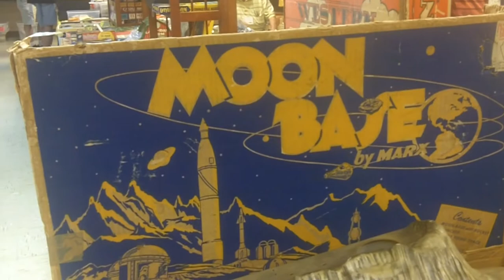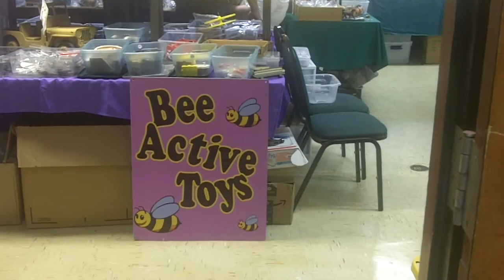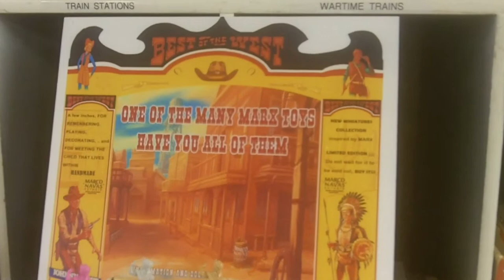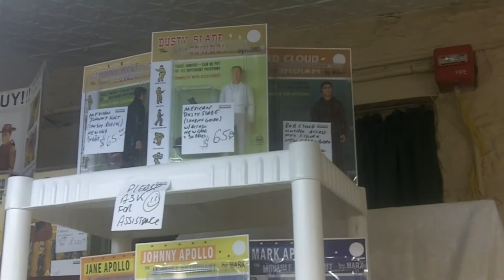PopCult Looks at The 2021 Marx Toy Convention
On June 18 and 19, 2021, after a one-year hiatus due to the pandemic, The Marx Toy Convention made a triumphant return to The Kruger Street Toy & Train Museum in Wheeling, West Virginia!

The PopCult cameras were on hand, and here's a brief look at the sights, and some of the sounds of the 2021 Marx Toy Convention!